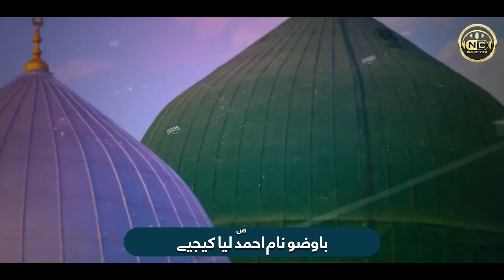BaWuzu Naam Ahmed Liya Kijye | Hafiz Zubair Ahmed| Nasheed Club -Heart Touching New Naat Sharif 2023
New Beautiful Naat Sharif 2023 | Ba Wuzu Naam Ahmed Liya Kijiye | Hafiz Zubair Ahmed | Nasheed Club

Track: Ba Wuzu Naam Ahmed Liya Kijiye
Artist: Hafiz Zubair Ahmed
Poet: Muhammad Samaan Khalifa Nadvi ( India )
Mastering: TSD
Produce: Atiq Ur Rehman
Video/Production: Nasheed Club